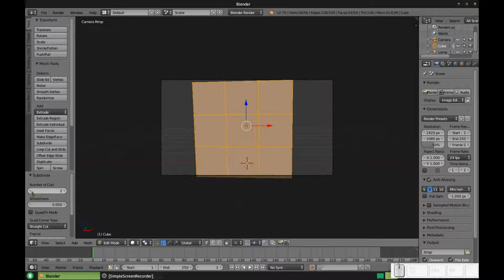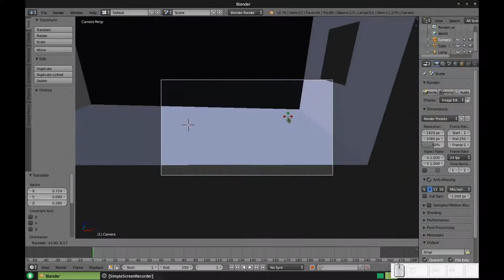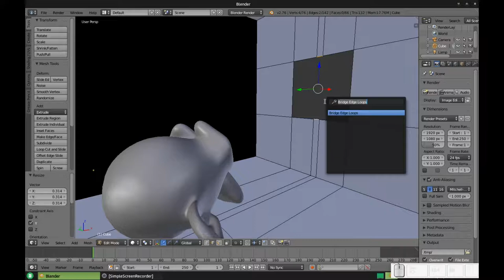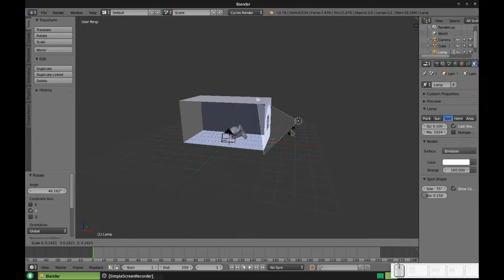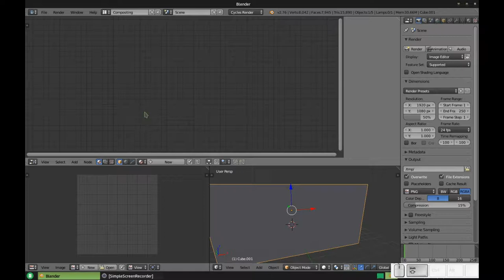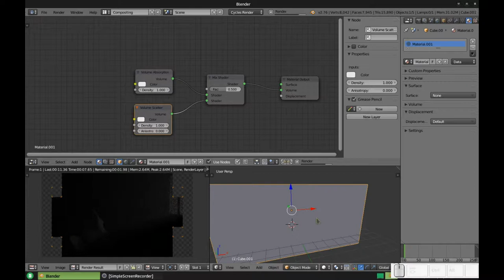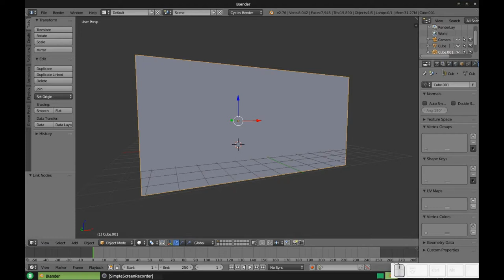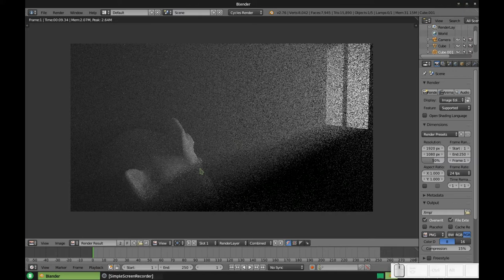Blender Quickt Tip: Luz volumetrica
¿Se han percatado de la forma en la que la luz va dejando su rastro cuando hay partículas en el ambiente?

Pues eso es lo que trataremos de imitar en este consejo rápido.
Como siempre, si desean el archivo .blend, lo pueden bajar desde mi blog Diseño Libre